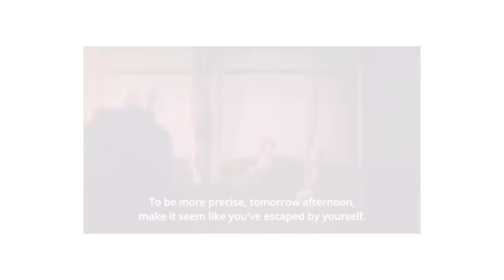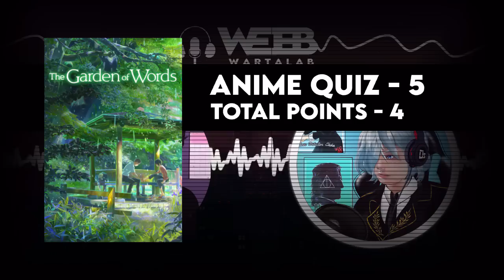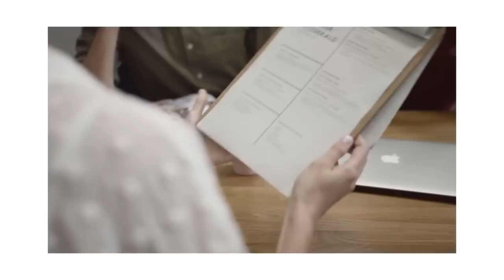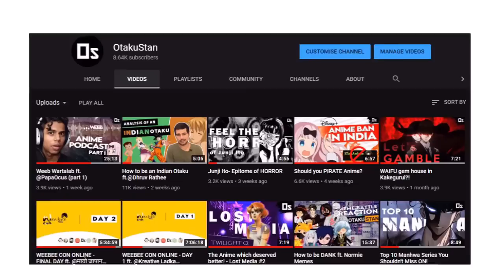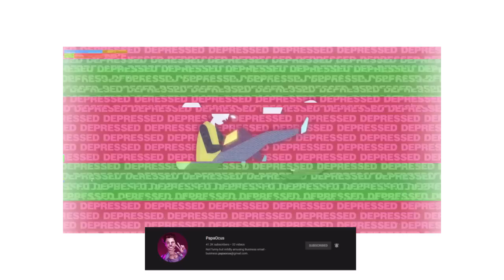Weeb Wartalab ft. @PapaOcus (part 2)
So as a First guest on our newly renamed podcast "Weeb Wartalab" formerly known as "Chai With Otaku", we had the honour of hosting Papaocus here at OtakuStan. So join us in this fun filled and quirky podcast with Papaocus discussing about our take on Indian Anime community, Anime culture in India, Anime studios and other aspects and impacts of Animes like Naruto, Promised Neverland etc as a whole. Hope you enjoy this anime filled session

Timestamps -
Intro 00:00
Anime voice quiz 00:58
Anime voice quiz results 08:11
Ocus's love for One Piece and Zoro 09:28
If Ocus had a One Piece crew 10:11
Does Ocus like gaming, webtoon, manga & k-culture? 10:58
Rapid-Fire round 14:02
Anime is an escape from reality? 15:53
A Message to budding artists 17:32
Ocus's question to OtakuStan 19:00
Future plans and a message to loved ones 19:47
Outro 20:57

ABOUT -

OtakuStan is a channel committed to promoting the relationship between all the otakus in our country and the art of Anime and Pop culture.
We diligently work towards a goal of making Anime a Mainstream and Popular form of entertainment, spreading the religion of waifuism and disseminating the reach of Anime culture through our Reviews, Recommendation, and other entertaining content. From head patting Lolis and Nekos to the conquest of bringing you freshly brewed Anime content is our motto and “When Anime Meets Hindustan” is our Tagline.

That’s All...Have a Nice Day